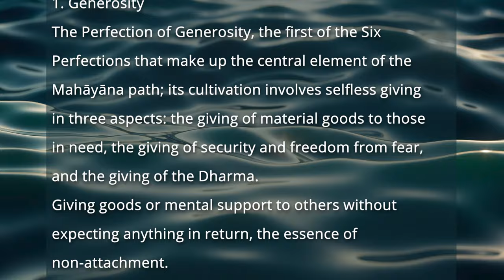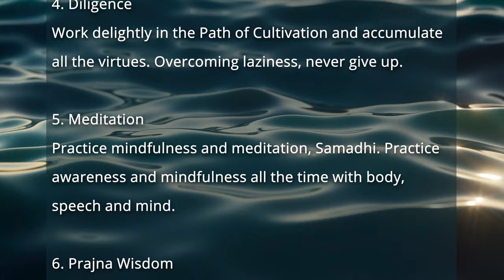What is Six Paramita ? | The Qualities of Enlightened Ones | Abbess Master Miao Jing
The Six Paramita are the qualities and practices of "Enlightened Ones". These Six Paramitas are the practices and qualities to path of Enlightenment. Cultivating the Liberation Path, accumulation the merits and virtues to Enlightenment is vital. Venerable  Master Miao Jing      六度   妙淨法師

In the Mahayana Buddhism, the Bodhisattva Path practices are the Six Paramitas (or six perfections). These Six Paramitas are the practices and qualities to enlightenment. The fruition of the Bodhisattva Path is to attain Enlightenment, attain the Buddhahood to benefit all sentient  beings. They are transcendent because the subject, object, and the practice of the perfections are all free of self.

Bodhisattva Path: Six Paramitas are the followings:
1. Generosity
The Perfection of Generosity, the first of the Six Perfections that make up the central element of the Mahāyāna path; its cultivation involves unselfish giving in three aspects: the giving of material goods to those in need, the giving of security and freedom from fear, and the giving of the Dharma.
Giving goods or mental support to others without expecting anything in return, the essence of non-attachment.
2. Discipline / Precepts
Uphold Buddhist precepts and practice proper conduct in accordance with Buddhadharma.
3. Tolerance
Free from the aggression and maintain your Dharma practices  in the midst of Samara’s confusion.
4. Diligence
Work delightly in the Path of Cultivation and accumulate all the virtues. Overcoming laziness, never give up.
5. Meditation/Samadhi
Practice mindfulness and meditation, Samadhi. Practice awareness and mindfulness all the time with body, speech and mind.
6. Prajna Wisdom
Practice and attain the True Awakened Ones’ Wisdom (Prajna Wisdom) of both absolute truth reality and relative truth phenomena. As Prajna Wisdom practices cut through our mistaken self attachment and beliefs about phenomena around us, the true inner compassion and wisdom naturally arises within.

The following are our official channels

The following are our Guan Yin Buddhist Story Series:
Our 1st Guan Yin Story (Yu Lan Guan Yin)
The 2nd story of Guan Yin (Thousand-armed & Thousand-eyed Bodhisattva, Princess Miao Shan)
The 3rd story of Guan Yin (Willow branch Guan Yin's Great Love)
The 4th story of Guan Yin (Playful Guan Yin’s Magic mirror)
The 5th story of Guan Yin (Treasure Guan Yin's Manifestations)
The 6th story of Guan Yin (Water Moon Guan Yin)
The 7th story of Guan Yin (Medicine Guan Yin)
The 8th story of Guan Yin (One Leaf Guan Yin)
The 9th story of Guan Yin (Lotus Leaf Guan Yin)
The 10th story of Guan Yin (White-robed Guan Yin)
The 11th story of Guan Yin(Round Light Guan Yin)

The following are our Guan Yin Buddhist Mantra Chanting series (practice our compassion) :
Tutorial 1 How to Chant Guan Yin Mantra teachings
Tutorial 2 for Meaning of Guan Yin Mantra teachings .
Tutorial 3 for Mantra Meditation | Guan Yin Avalokiteśvara Mantra Visualization.
Or if you wish to learn how to visualize Guan Yin during your meditation , please view our official YouTube channel.

You can watch our meditation teaching at the following videos:
Meditation Tutorial 1:  "How to meditate : formal 7 point meditation postures"
Meditation Tutorial 2:  "Body Speech Mind Meditation”
Meditation Tutorial 3:  "Breath Mediation"

If you wish to discover our pure inner wisdom, please follow the new theme series of teachings "Buddha Nature Within" by Venerable Master Miao Jing.
Tutorial 1: Discover your true nature : Buddha Nature Within : Just Need Awaken It !!!
Tutorial 2: What is SAMSARA ?
Tutorial 3: What is 6 realms ?

This is a NEW series of teaching "Our 8 levels of Consciousnesses", they will be released in the following orders:
Tutorial 1: 6 Consciousnesses  (5 senses and mind Consciousnesses)
Tutorial 2: 7th Consciousnesses
Tutorial 3: 8th Consciousnesses
Tutorial 4: Mind Cultivation: “BE”
Tutorial 5: Mind Warehouse

We always appreciate your supports in any methods. We wish you a merciful and peaceful day.